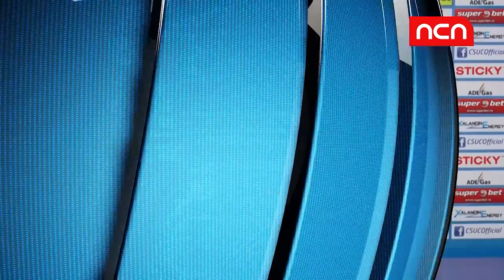Sport News - 13 noiembrie 2018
Sportul înseamnă dinamică, emoții și adrenalină. Toate evenimentele importante și toate rezultatele sportivilor români se vor regăsi în rubrica Sport a postului NCN TV. Vom da sportivilor ceea ce merită! Toată atenția noastră. Pentru că rezultatele contează, nu vorbele!